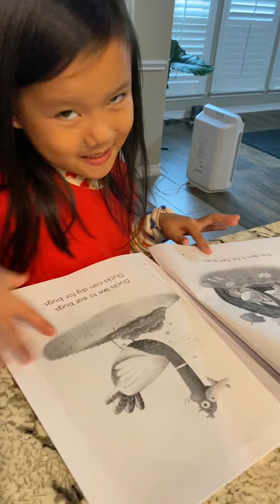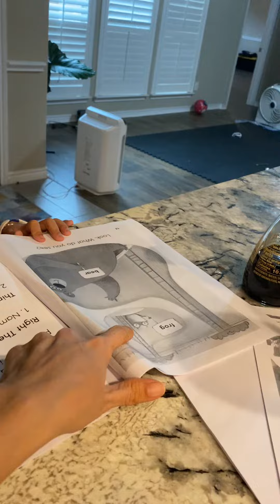February 19, 2024